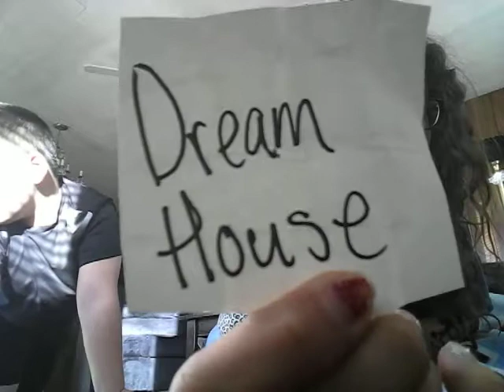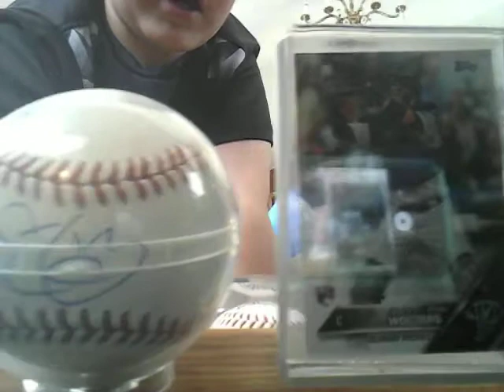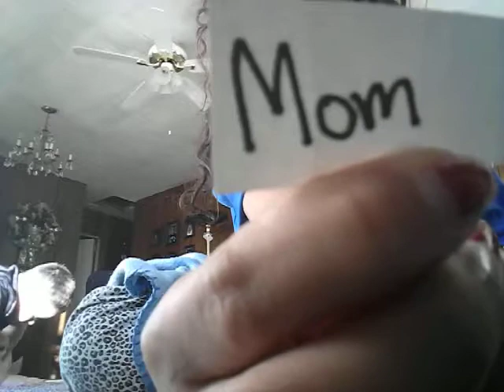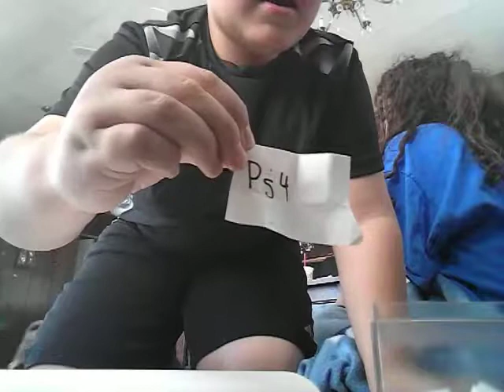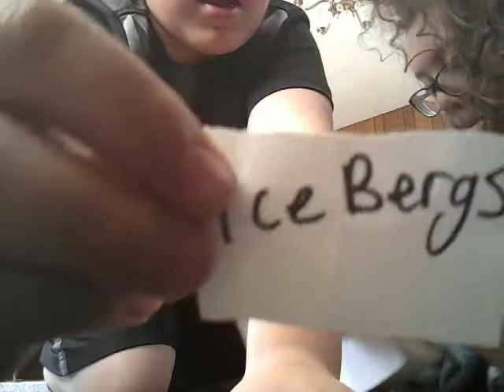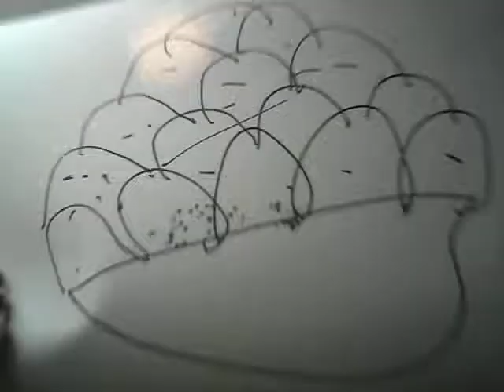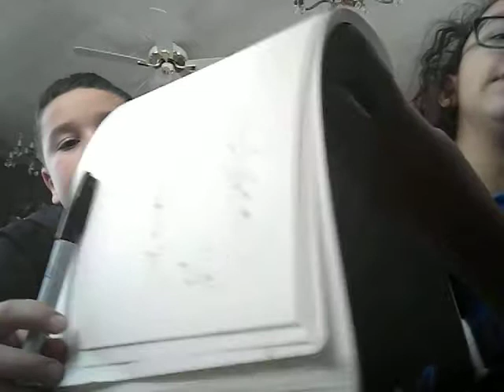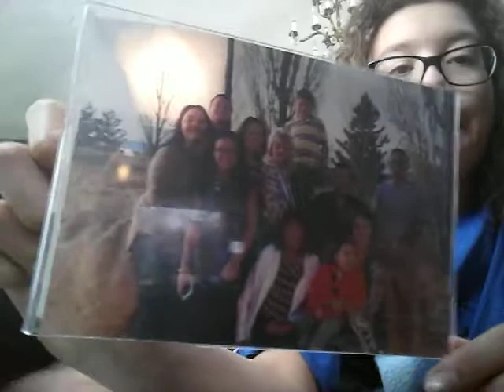Drawing Challenge Part 2